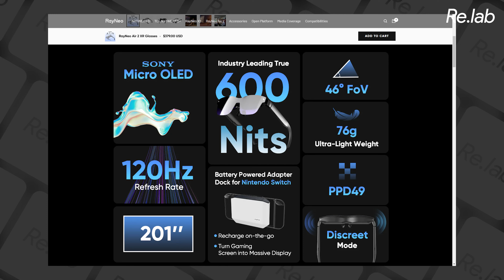ĐỘC LẠ TRUNG HOA #9 | Kính phiên dịch, xem phim cực đỉnh - Như chơi đồ Doraemon!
Quay phim: @tuanngocday
Hậu kỳ: LinhChan
Reviewer|VJ: @tuanngocday
Script: @tuanngocday

Menu
00:00 Intro
01:10 Dòng sản phẩm kính TCL RayNeo
02:08 Tính năng thông minh kính RayNeo X2
03:40 Cấu hình RayNeo X2
04:52 Tính năng thông minh kính RayNeo Air 2